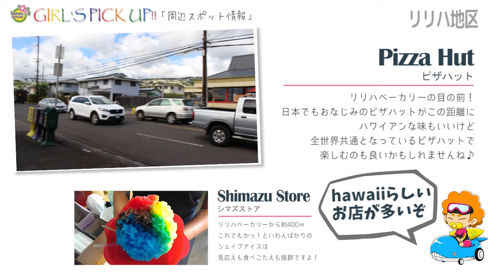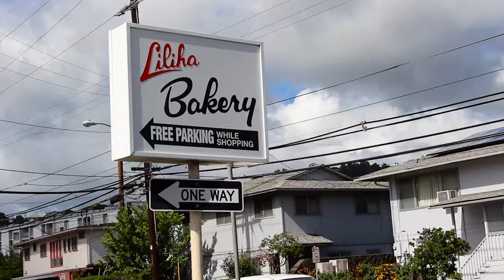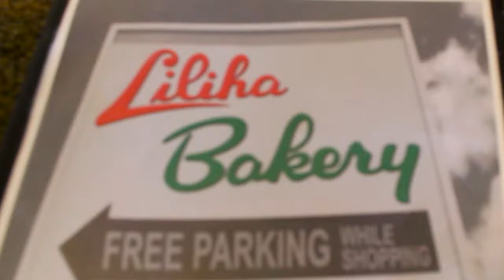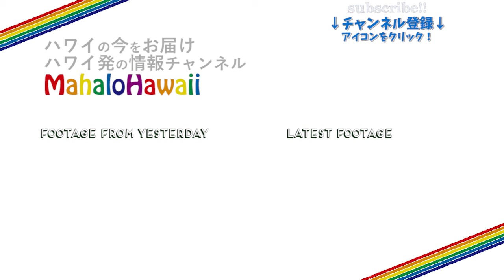【ハワイグルメ】ハワイのロコに大人気スイーツ！今知っておきたいココパフはこれだ！！-Liliha Bakery in hawaii[day118]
日替わりでハワイ在住Mahaloガールズ達がハワイ情報を毎日配信します。

マハロガールズ02号Asakoが、本日お届けするのは
Liliha Bakeryさん
老舗有名ベーカリーの大人気商品ココパフ！
ベーカリー店なのに食事も有名なリリハベーカリーの
日本で次来ると話題のスイーツだ♪